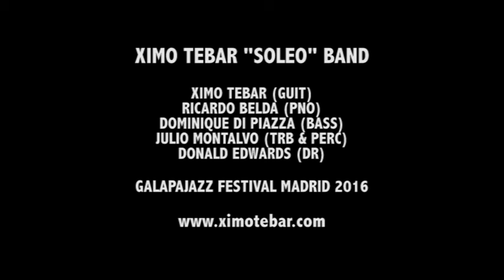Ximo Tebar "Soleo" Band - Live at Galapajazz Festival Madrid 2016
Ximo Tebar (guit) Dominique Di Piazza (bass) Donald Edwards (dr) Ricardo Belda (pno) Julio Montalvo (trb & perc) Recorded Live at Galapajazz Festival Madrid (July 2016).